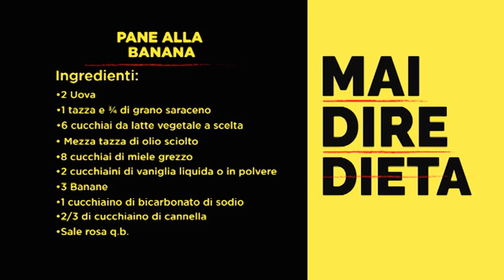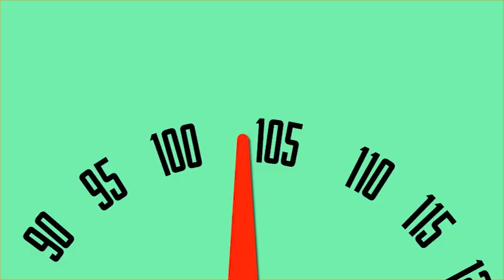Jill Cooper - Mai Dire Dieta Pane alla Banana